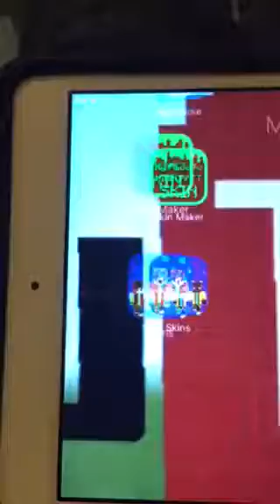My Fisrt Time At The New BLOCKCRAFT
By Luis Angel